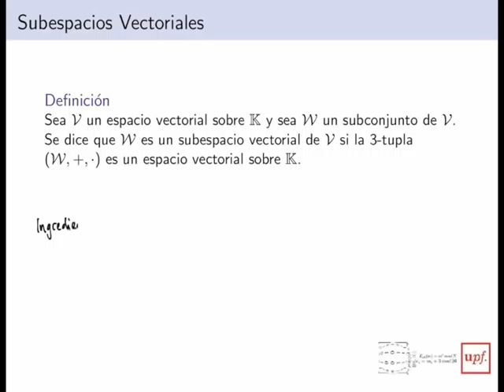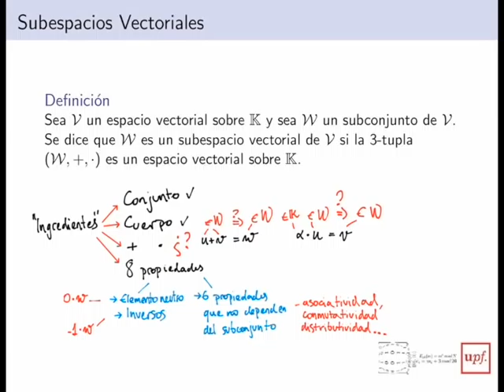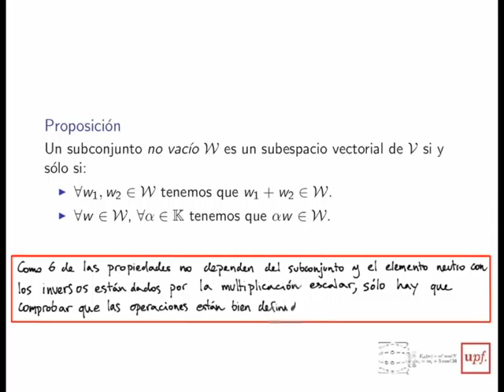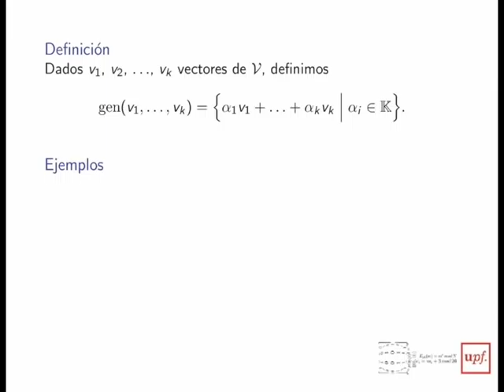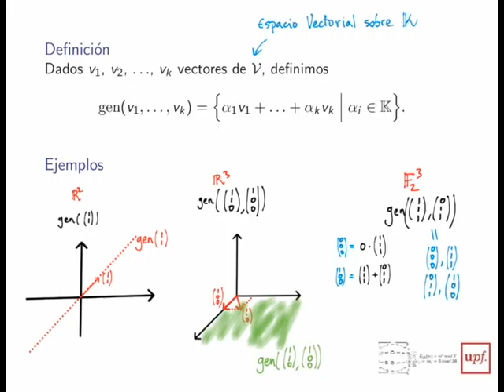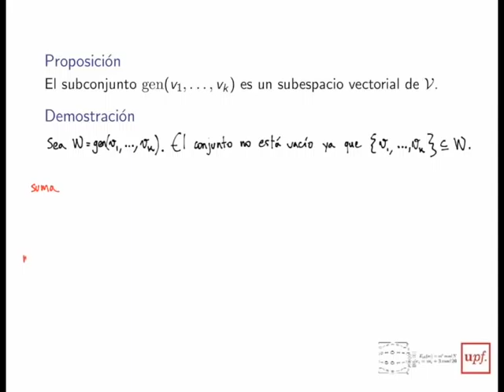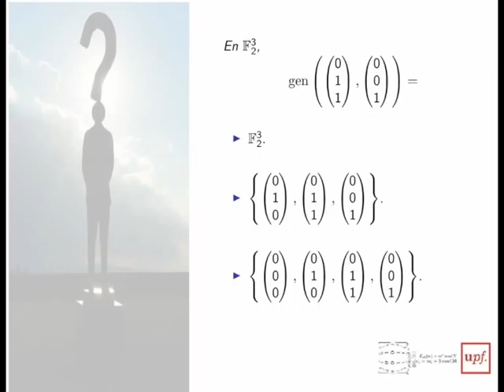M4-7Subespacios vectoriales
Este vídeo corresponde al MOOC "Descodificando álgebra", de la UPF, en su Módulo 4 Corrigiendo errore y trata sobre los subespacios.